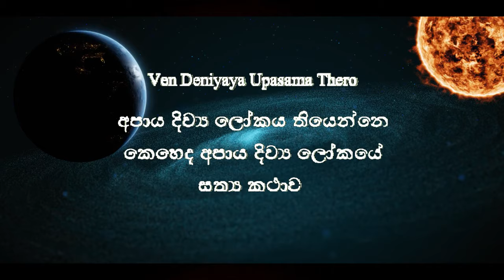ඇත්තටම අපාය තියනවද? නැත්නම් අපිව බය කරන්න ගෙතුව කතාවක්ද ? අපාය දේව ලෝක බ්‍රහ්ම ලෝක තියෙන්නේ කොහෙද?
Ven. Deniyaye Upasama Thero | දෙනියායේ උපසම ස්වාමීන්වහන්සේ

මොකක්ද මේ සතර අපාය කියන්නේ? සෝවාන් නොවුණොත් ඒ කියන්නෙ දහම් ඇස පහළ නොවුනොත් යන්න වෙන අපායවල් සතරක් ගැන නිතර නිතර කථා බහට ලක්වෙනවානේ. ඉතින් මේ සතර අපාය කියන්නේ කුමක්ද කියලා දන්නේ නැතිව කොහොමද එහි යනවාද නැත්ද කියලා තීරණය කරන්නෙ නේද? ඒ නිසා මේ කොටස වෙන් වෙන්නේ මේ සසරේ බරපතලම අනතුර හඳුනාගන්නටයි.

බොහෝ දෙනෙක් සතර අපාය විශ්වාස කරන්නේ නෑ. විශේෂයෙන් තිරිසන් අපාය හැරුණුකොට නොපෙනී තිබෙන අපායන් විශ්වාසය කරන්නේම නෑ. හැම ආගමකම මේ සතර අපායන් විග්‍රහ කරන්නේ මිනිස්සු භය කරන්න කියලා තමයි බොහෝ දෙනෙක් කියන්නේ. බුදු හිමියන් නම් ඉතින් මෙන්න මේ වගේ දෙයක් තමයි අනුගමනය කලේ. සතර අපාගත ලෝකයක් සකස් වෙනවා. ඒ සතර අපාගත ලෝකයට හේතු මේවයි... ඒ සතර අපාගත ලෝක නිරෝධය මේකයි... ඒ සතර අපාගත ලෝක නිරෝධ කරගන්න ක්‍රමය මේකයි... අපායන් පිළිබඳව චතු සත්‍ය පෙන්වා දුන්නා. එතකොට සිහියෙන් අහගෙන හිටියාම ප්‍රඥාව අවධි වෙච්ච ප්‍රඥාවන්ත පිරිස සතර අපාගත ලෝකයෙන් මිදුණා.

භය වෙන්න තරම් කරුණු කාරණා තිබුණත් පේන්නේ නැති දේකට ඉතින් බයක් ඇතිවෙන්නේ නෑනේ. අනෙක් ඒ විදියට නැවැත්තුවා කියලා පැවැත්මෙන් නිදහස් වීමකුත් නෑ. ඒ විදියට නැවත්වූ විට බොහෝ විට සකස් වෙන්නේ ලෞකික පැවැත්ම පිණිස වූ ලෞකික සුගති මාර්ගයයි. ඒ නිසා බුදු දහම කියන්නේ භය කරලා පව් කරන එක බලහත්කාරයෙන් නවත්වන දර්ශනයක් නෙවේ. පැවැත්ම නවත්වාගන්න වැඩපිලිවෙල තමයි පෙන්වා දුන්නේ.

ඉතින් මේ අපාය ගැන පොත පතින් හෝ දැකලා බලලා ටිකක් විතර භයක් තියෙන පිරිස නම් ඉතින් අපායේ යන්න කැමති නෑ කියනවා. ඒත් ඉතින් යනවනේ... හේතු තියෙනවා නම් ඵලය එපෝ! එපෝ! කිව්වට හරියන්නේ නෑ ඕං. ඒ නිසා අපි උත්සාහ කල යුත්තේ හේතු නැති කරන්න මිසක් හේතු තියාගෙන ඵලය එපෝ! එපෝ! කියලා මතුරන්න නෙවේ. එහෙම නේද? ඉතින් සතර අපාය පිළිබදව විස්තර විග්‍රහ කරලා දැනගන්න, ත්‍රිපිඨක ග්‍රන්ථ තුල ගැබ්වී තිබෙන ශ්‍රී සද්ධර්මය තුළ අපායන් ආදිය පිළිබදව තිබෙන විස්තර මෙන්ම වෙනත් මා විසින් කියවන්නට යෙදුන පතපොත බ්ලොග් අඩවි ආදිය ඇසුරු කරගෙන සකස් කල එකතුවක් ලෙසින් මෙම කොටස සකස් කරලා තියෙනවා. ඉතින් මේවා ගැන වෙන වෙනම කථා කරන්නට තරම්ම විස්තර නම් තියෙනවා. ඒ නිසා සුදුසු පරිදි හැකි අයුරින් ඒවා පිළිබදව කථා බහ කරමු නේද?